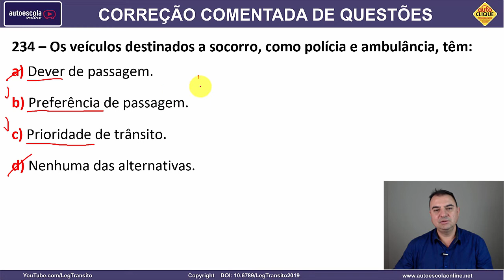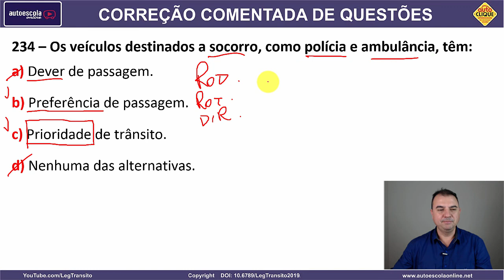234 - QUESTÃO DETRAN COMENTADA